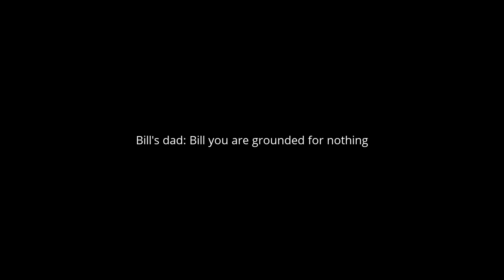Bill gets grounded for nothing